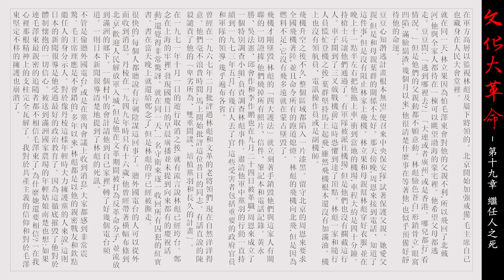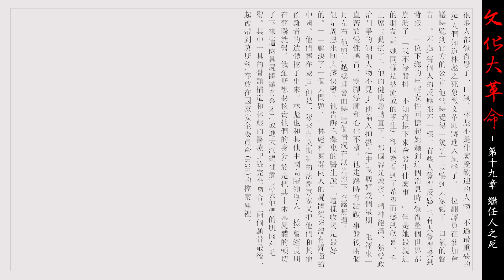文化大革命 20 第十九章 繼任人之死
文化大革命 馮客